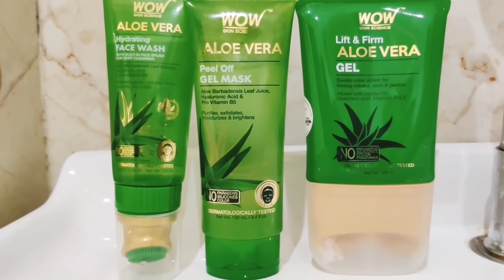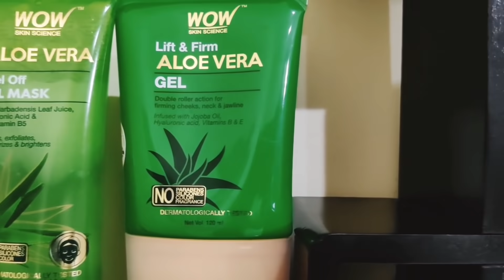पकफेरे की रसम😥भारी मन से अपनी छोटी देवरानी को मैंने विदा किया। @pummi ki duniya😄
पकफेरे की रसम😥भारी मन से अपनी छोटी देवरानी को मैंने विदा किया। मिलिए मेरी छोटी देवरानी की बहन सेl

पकफेरा की रसम
पकफेरे की रसम